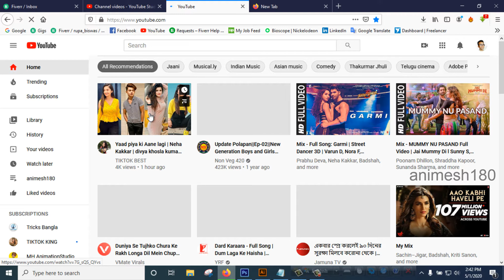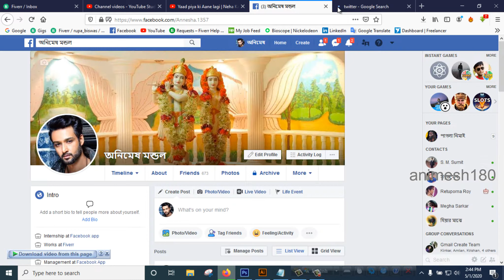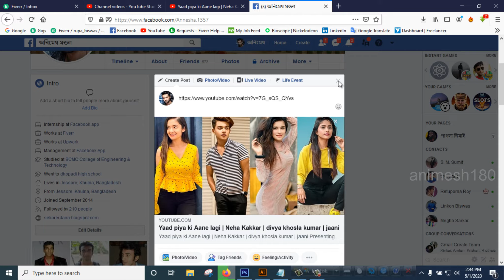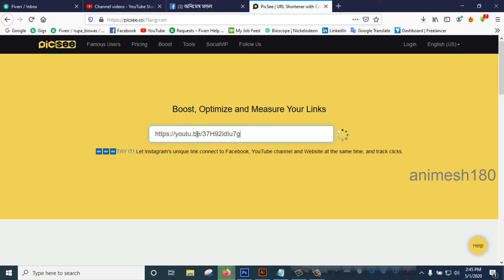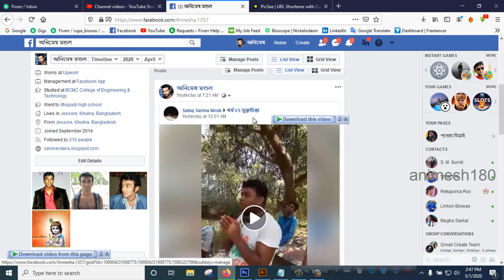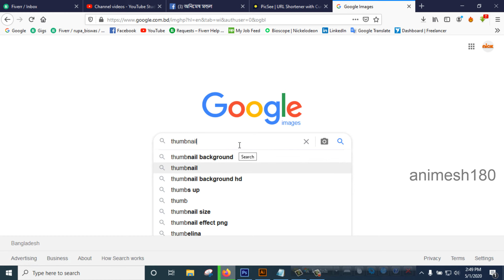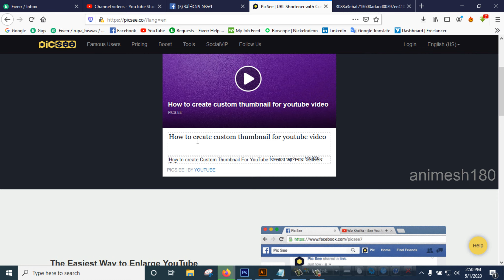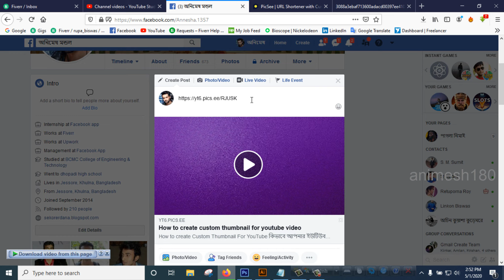How to Get More Views on YouTube, Get More View How to Boost/Promote YouTube Videos PicSee New 2020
Hello, it’s 2020, and you’re here because you want to get more views on YouTube.

YouTube is the world’s second-largest website. 2 billion people use it on a monthly basis. 73% of adults in the U.S. are watching videos there. (We could go on, but you can read all the latest YouTube stats on your own time.)

We’ve compiled this guide to point out all the easy wins that will amplify your brand’s message on YouTube, but we’re also going to detail some of the more advanced techniques the pros use.

    Do your research, and improve your video's search ranking. ...
    Increase your views with custom thumbnails. ...
    Direct traffic to your videos using cards and end screens. ...
    Go beyond the how-to video (i.e., make videos no one else is making)

In this video I’m going to show you how to get more views on YouTube in 2020.

In fact, this strategy is one the main reasons that I quickly grew my channel to over 200k views per month

I also outline a few simple tips that you can use to optimize your video for audience retention and watch time: two key YouTube ranking factors. If you want to get 1000 views per day on YouTube, these two ranking factors are key.

I also throw in a few bonus tips to help you create thumbnails that get clicked on.

In the end, you’ll have a process you can use to get more YouTube views.